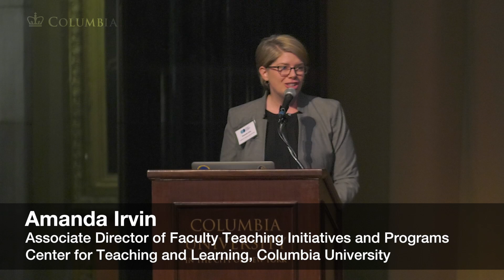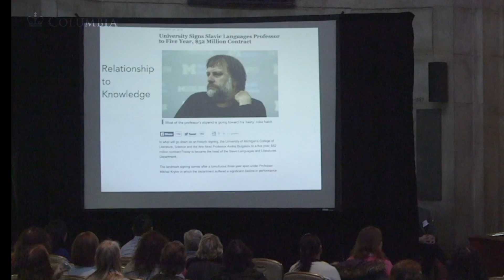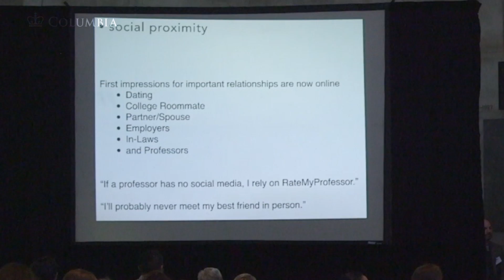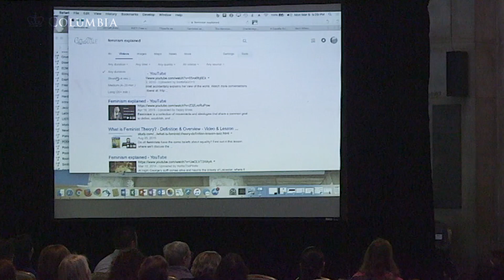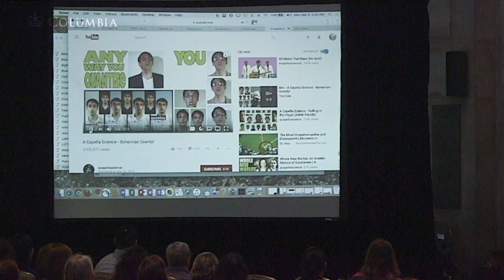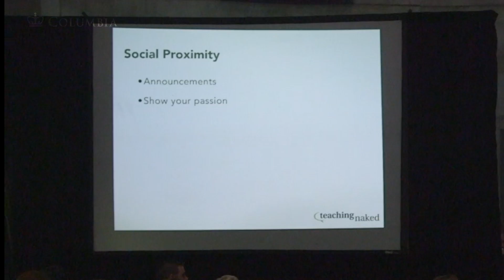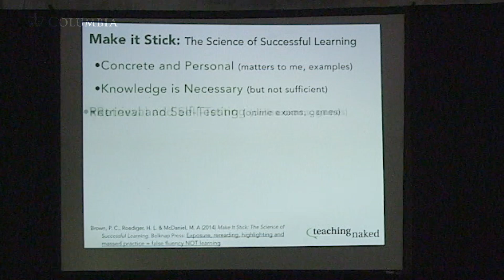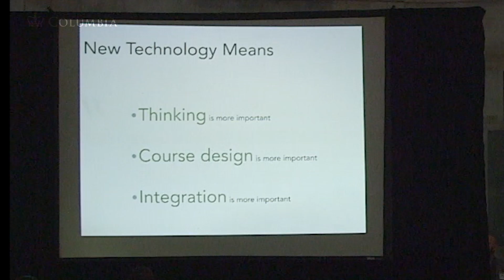CoT&L Symposium 2017 | Keynote: José Antonio Bowen | Low Memorial Library, March 6th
March 6, 2017. Celebration of Teaching and Learning Symposium, Columbia University.

Keynote speaker José Antonio Bowen, author of the book "Teaching Naked: How Moving Technology out of your College Classroom will Improve Student Learning" and president of Goucher College

Low Memorial Library, the Office of the Provost  and the Center for Teaching & Learning welcomed the Columbia teaching and learning community to celebrate the innovative efforts from faculty and graduate students in transforming their courses and pedagogies.